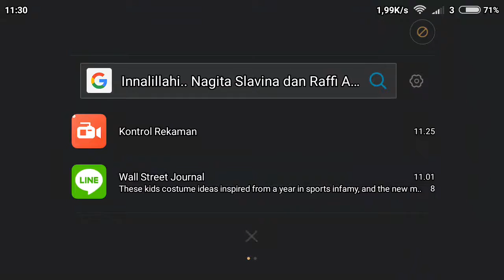Point blank Mobile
Yang pengen tau cara downloadnya , silahkan komen 😃